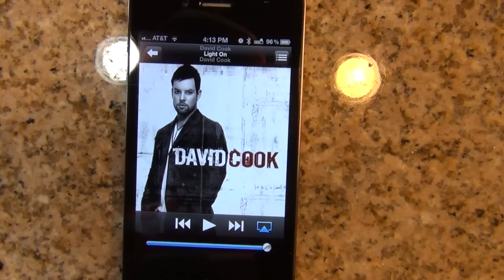Waldo Gets Caught Singing David Cook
Waldo seems to have found himself caught in the act of singing David Cook!